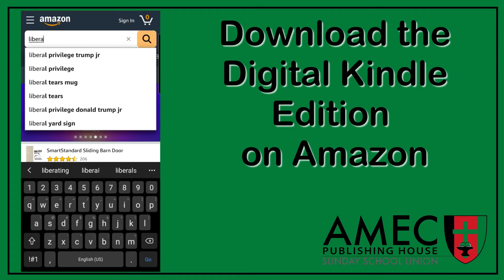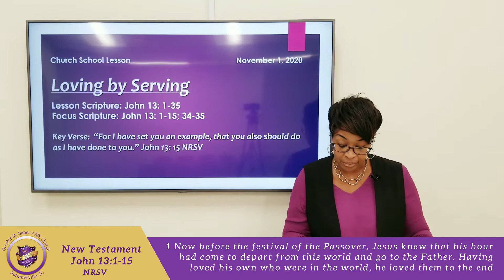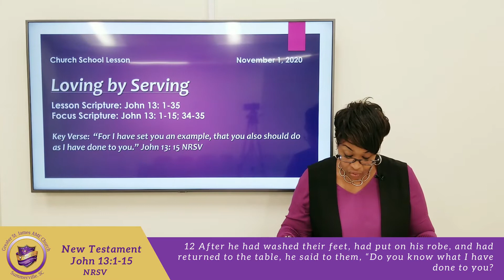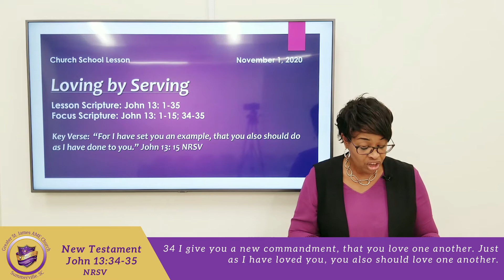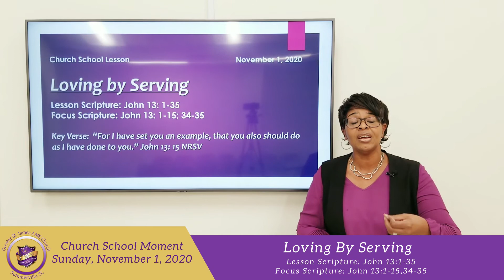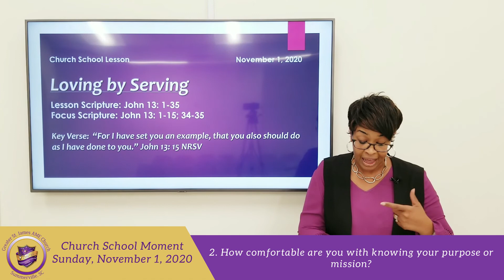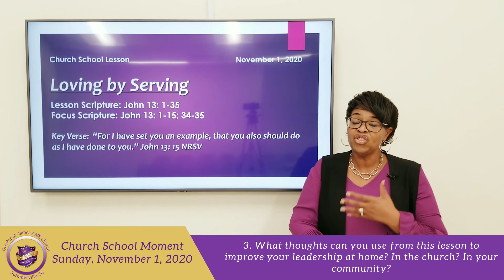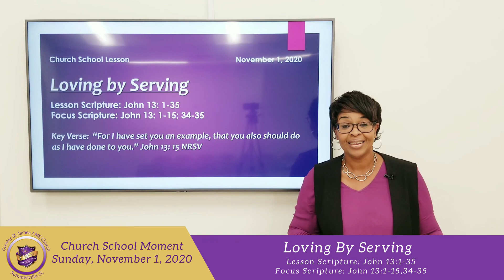Church School Moment- November 1, 2020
Please join us for our Virtual Church School Moment!

Want to give your life to Christ? Want to join the church? Need to contact the Pastor? Fill out this contact form